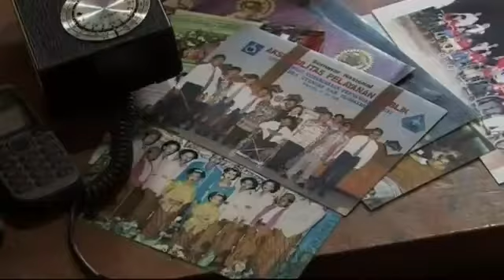This is The new iPad TV Ad YouTube